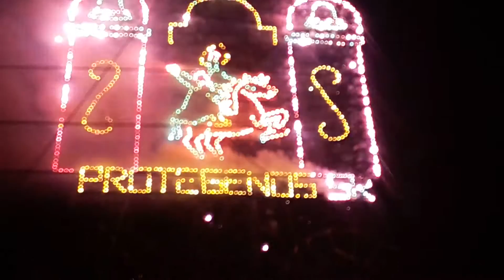Quema del castillo en santiaguito etla 2016 mayordomia en honor a santiago apostol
Quema de fuegos pirotécnicos en la feria anual en santiaguito etla en honor a santiago  apóstol amenizando banda vientos del sur